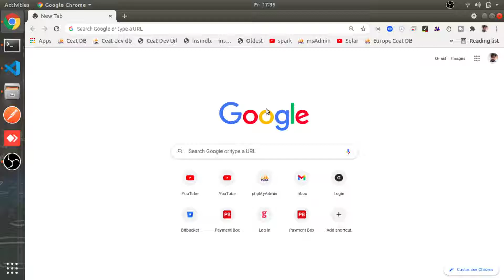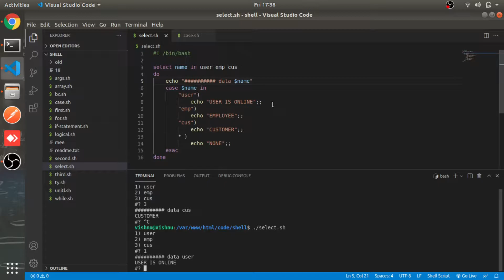Select Loop | #14 | Shell Scripting for Beginner or Developer in Hindi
Welcome to Shell Scripting for Beginner or Developer in Hindi series, In this series we will be looking at how to create shell scripts.